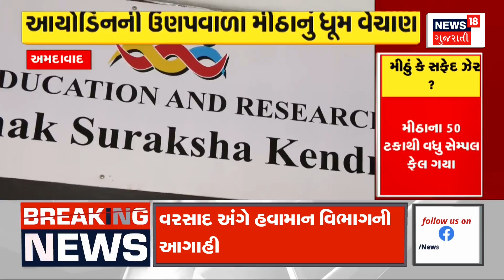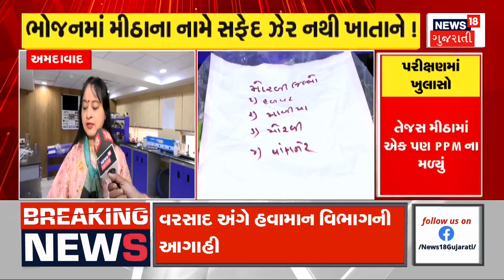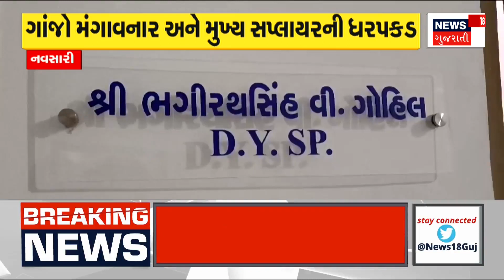Panchmahal News : પંચમહાલમાં વરસાદનું ઓરેન્જ એલર્ટ | Heavy Rain | Rain Update | News In Gujarati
Orange alert for rain in Panchmahal. Yellow alert for rain in South Gujarat. Heavy rain forecast in Valsad, Navsari, Dang. Cyclonic circulation active over central Gujarat.

પંચમહાલમાં વરસાદનું ઓરેન્જ એલર્ટ. દક્ષિણ ગુજરાતમાં વરસાદનું યલો એલર્ટ. વલસાડ, નવસારી,ડાંગમાં ભારે વરસાદની આગાહી. મધ્ય ગુજરાતમાં સાયક્લોનિક સર્ક્યુલેશન સક્રિય. n18oc_panchmahal